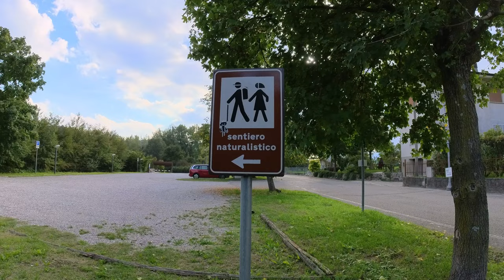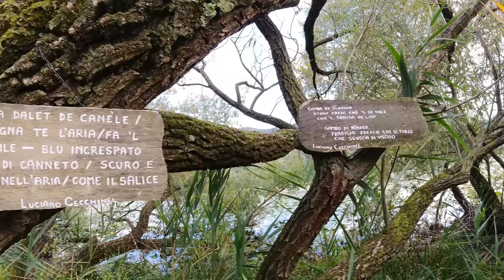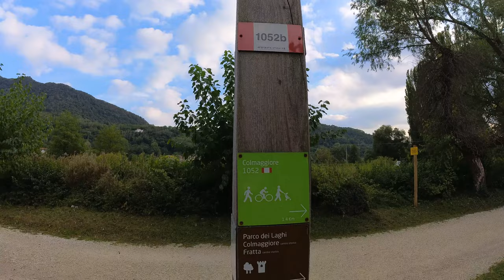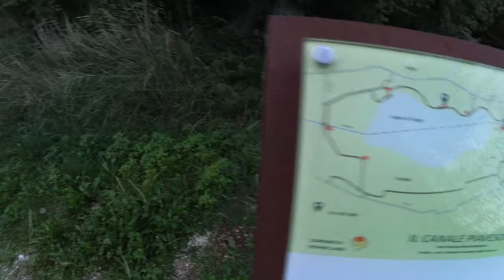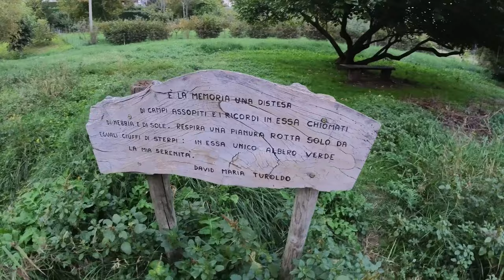Volo con il drone al tramonto - Revine Lago Treviso - Vespa vlog#10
Giro autunnale in Vespa? Si può fare !
I Laghi di Revine sono un gruppo di laghi situati nella regione Veneto, nel nord-est dell'Italia. Sono caratterizzati da un paesaggio incontaminato e da una varietà di fauna e flora. Il lago più grande, il Lago di Santa Maria, è circondato da montagne e offre molte opportunità per attività all'aria aperta, come pesca, nuoto e escursioni. La zona è anche famosa per la sua storia e le sue tradizioni culturali, con diversi edifici storici e borghi antichi che attirano turisti da tutto il mondo. In sintesi, i Laghi di Revine sono una destinazione popolare per chi cerca pace, tranquillità e bellezze naturali.